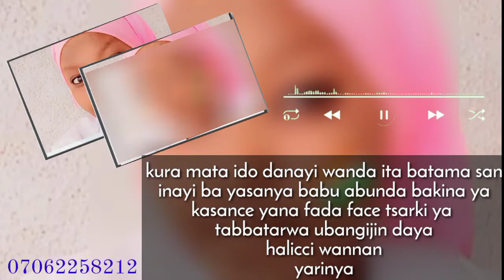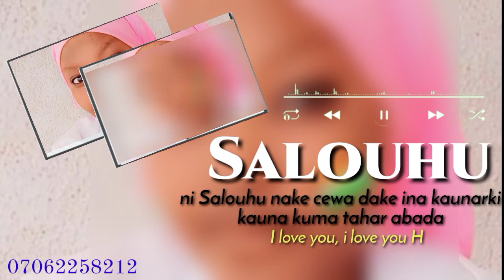HADUWA DAKE YA SAUYA RAYUWATA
da kallon farko kikayi awon gaba dani a duniar SO